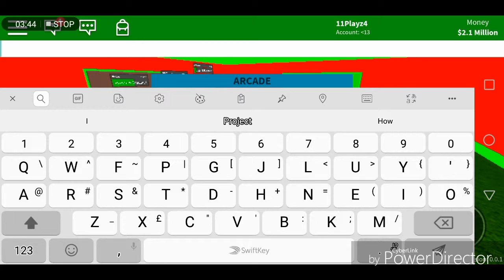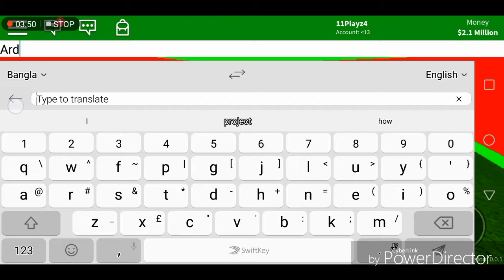Acrade Tycoon gameplay 2